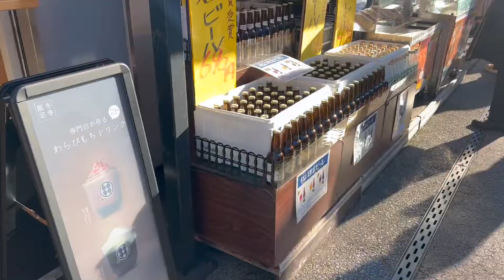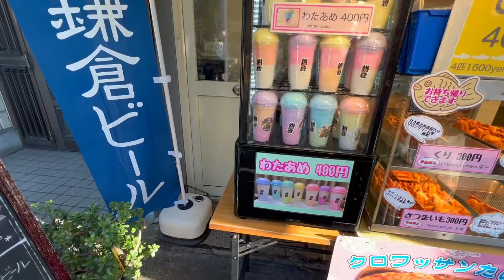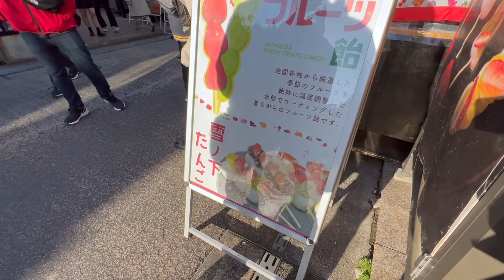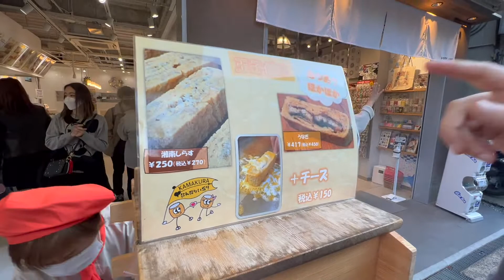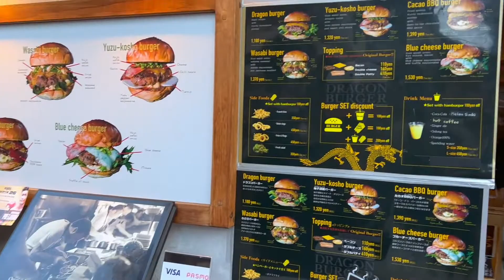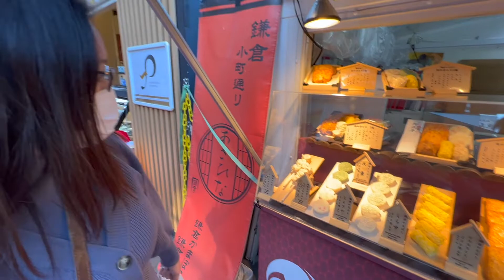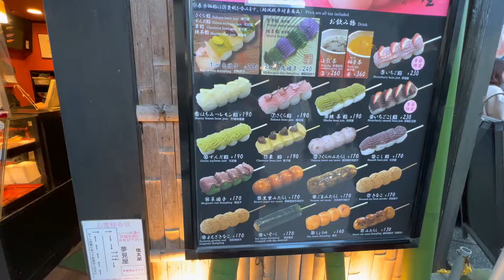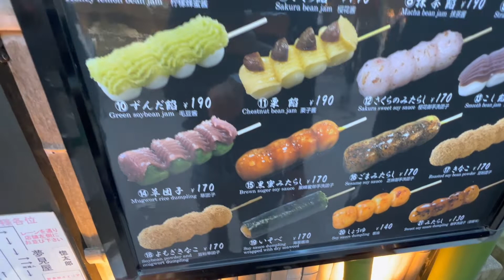comida callejera en la calle Kamakura en Japon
En este video nos fuimos hasta la calle komachi en la cuidad de kamakura, en la prefectura de Kanagawa.
Probamos diferentes comidas y dulces japoneses.

equipo utilizada:
 CANON EOS D80
lente Canon 10-22mm
microfono Rode